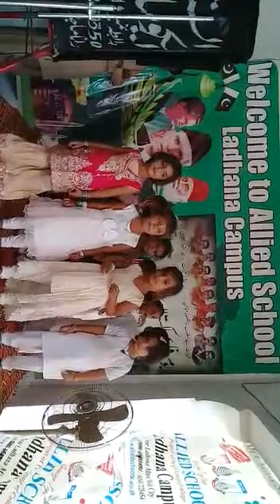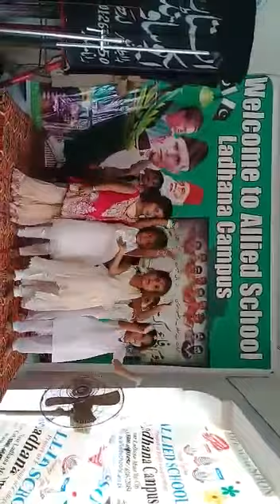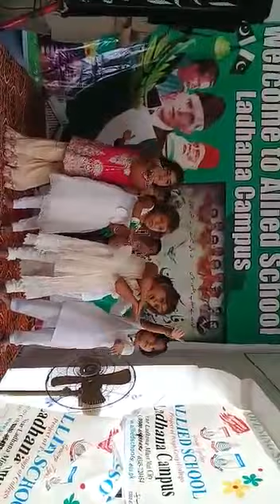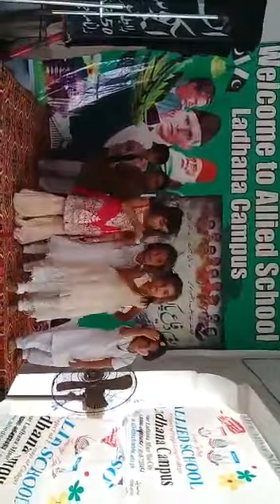Shukria Pakistan Allied School Ladhana